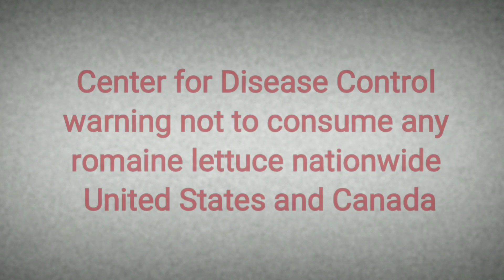Romaine Lettuce Warning U.S. & Canada! E. Coli!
The United States Center for Disease Control has issued a warning Nationwide to the United States and Canada not to consume any romaine lettuce at all in any form. The CDC told consumers to throw away all lettuce that they may have already purchased because it might be contaminated with a very dangerous type of E coli. This is currently going on the Tuesday before Thanksgiving 2018. Please stay away from all romaine lettuce in any form even chopped whole head or part of a mix.